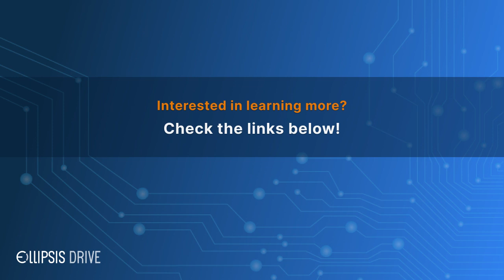The Ellipsis Drive Podcast with Kleos Space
Tune in to our latest podcast episode hosted by our  CEO and Co-Founder Rosalie van der Maas in conversation with Andy Bowyer from Kleos Space! 🚀

In this episode, we discuss the power of Geo Intelligence, its critical role in today's rapidly evolving world and the challenges to hassle free data delivery.